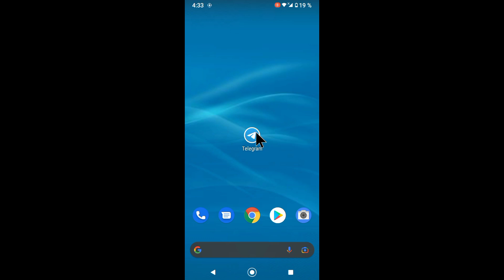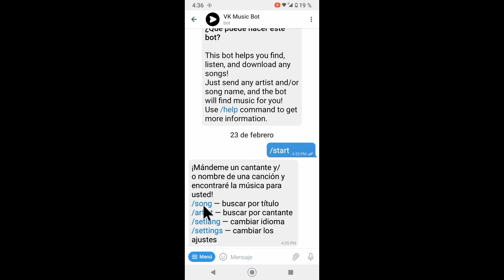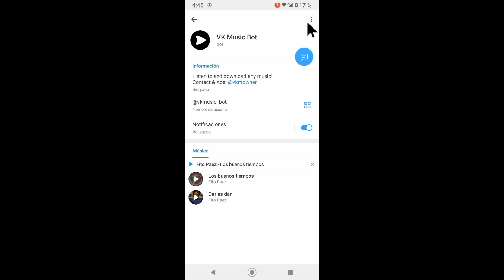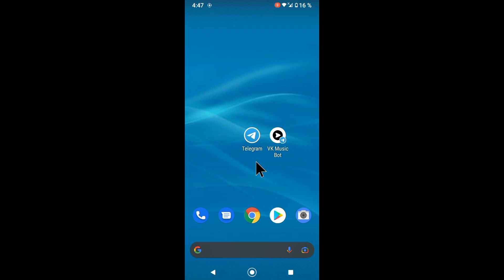Cómo descargar musica en telegram android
te enseñaré a descargar música desde Telegram a tu teléfono Android.

0:00 introducción
0:14 buscar el bot para bajar música
0:38 descargar música en Telegram
2:34 agregar bot cómo acceso directo

éste video se ofrece solamente con propósito educativo y de información.